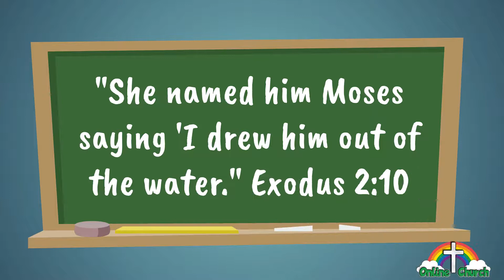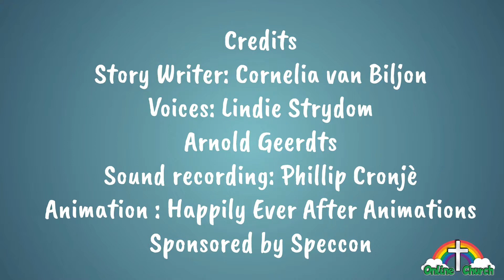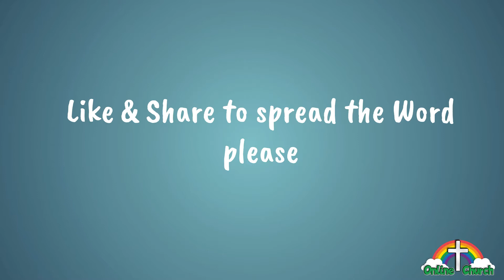7 God sends Miriam to protect Moses